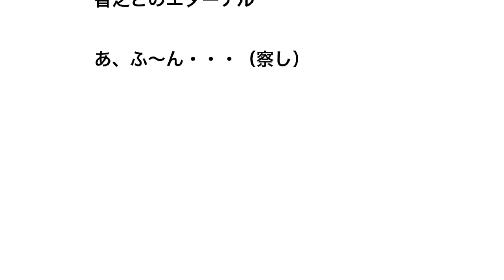原辰徳「菅野には私のDNAも入ってる」